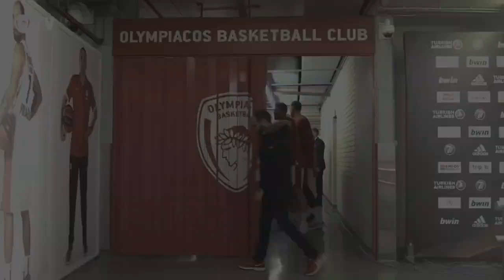Olympiacos BC 2019 - 20: Let the Game begin